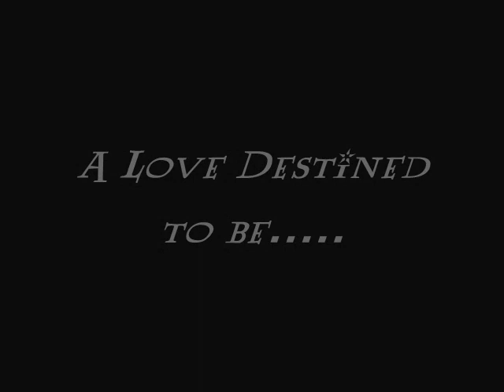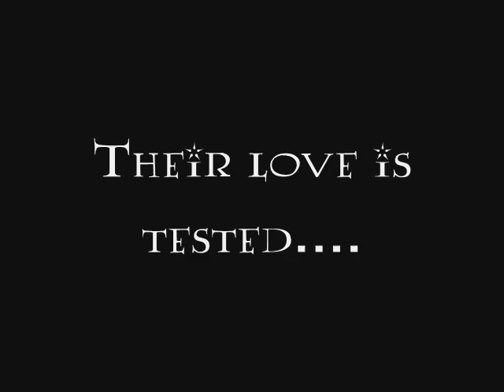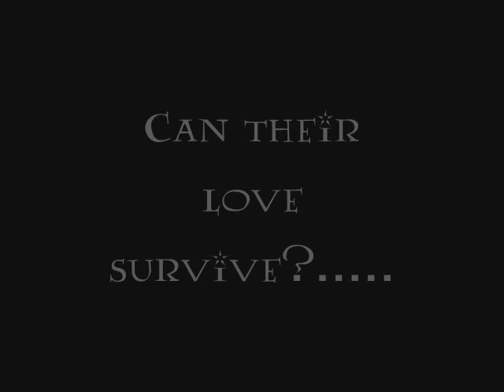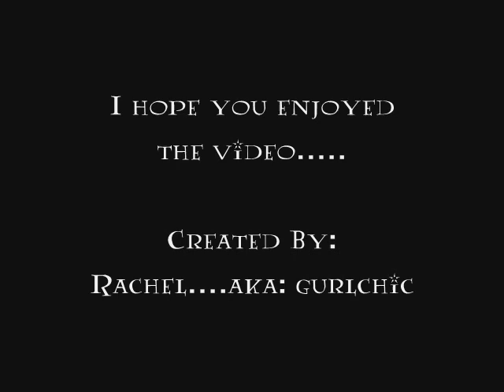Ron/Hermione Video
this is a Harry Potter Ron/Hermione ship music video.